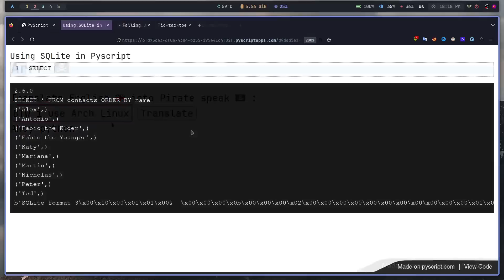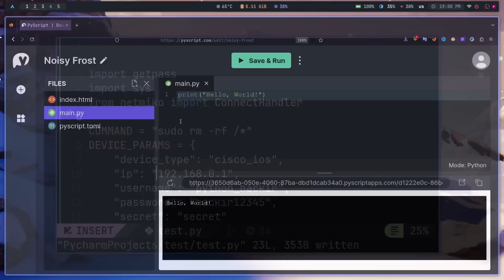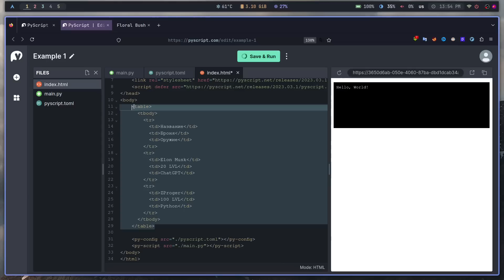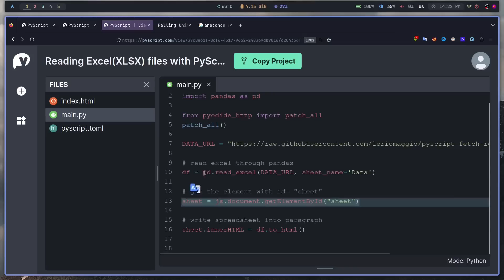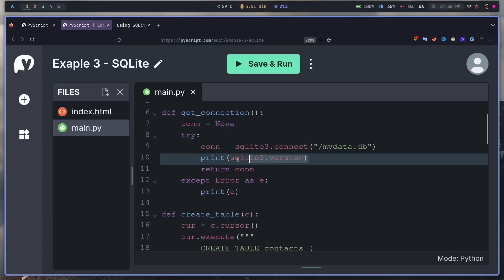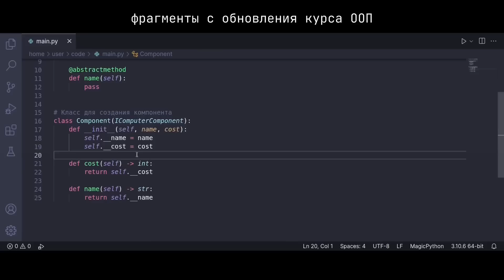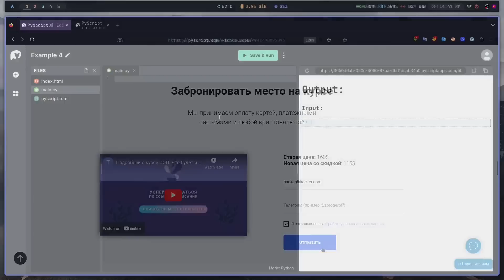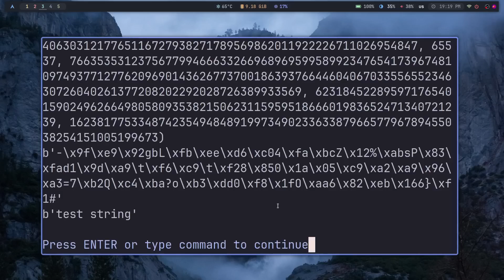Создание веб-приложений используя Python и HTML | PyScript Обновлен!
В данном видео рассмотрим библиотеку PyScript, которая позволяет интегрировать Python в HTML, и создавать тем самым веб-приложения, без необходимости писать код на JavaScript.

Мы рассмотрим платформу, которая была добавлена в недавнем обновлении библиотеки. Также помимо этого было добавлено много новых возможностей и примеров. Это видео раскрывает новый функционал и фишки проекта.

Тайм-коды:
0:00 - На что способен PyScript?
1:03 - Что умеет делать PyScript? Как работает платформа?
3:25 - Как отправлять requests запросы с PyScript?
4:10 - Какие проекты можно сделать на PyScript?
7:25 - Как работать с тегами и REPL из PyScript?
7:47 - Как добавить Pyxel внутрь PyScript?
8:08 - Стоит ли использовать PyScript?